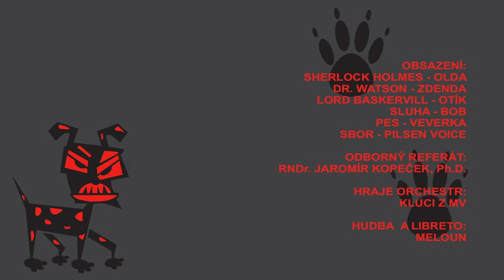Opera Pes Baskervillský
Pivovar Stará škola uvádí hru Pes Baskervillský s přispěním Pilsen Voice ve sborových partech.